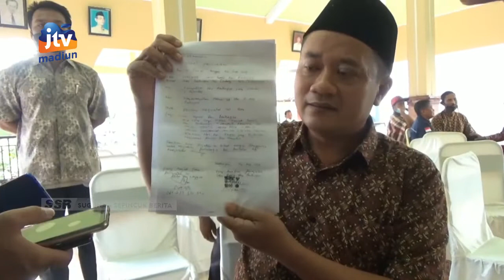TULUNGAGUNG - Warga Desa Bendungan Tagih Janji Kampanye Kepala Desa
Dinilai belum memenuhi janji saat kampanye  seorang kepala desa di tulungagung ditagih warganya.  Warga menuntut transparansi pengelolaan tanah kas desa yang seluruh hasilnya harus diserahkan pada warga . Hal itu sesuai dengan pernyataan tertulis yang dibuat saat pencalonan.